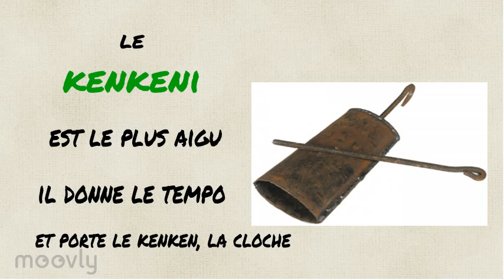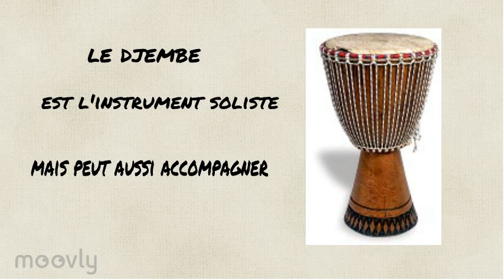percussions d'Afrique de l'ouest